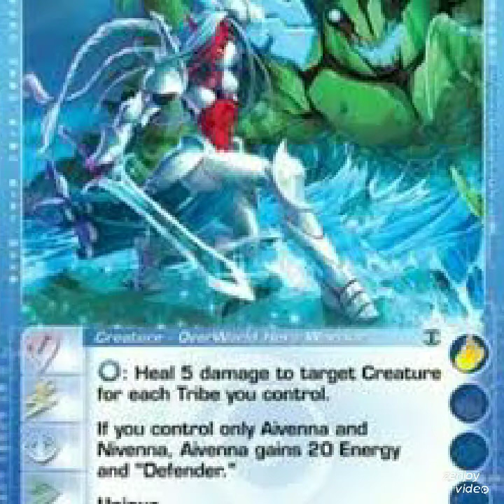Avienna Sarah & Chloe Are Break Topic Girls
What They All Need You